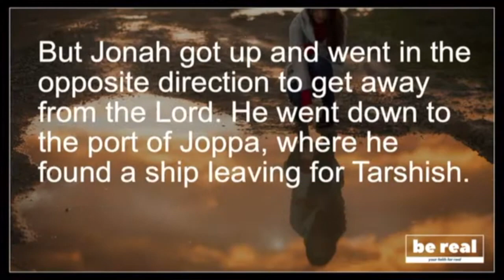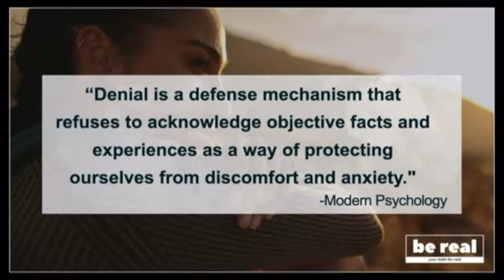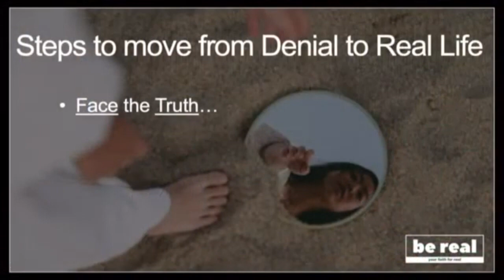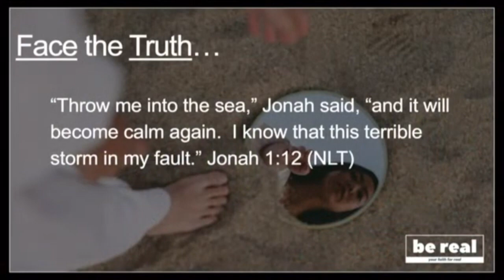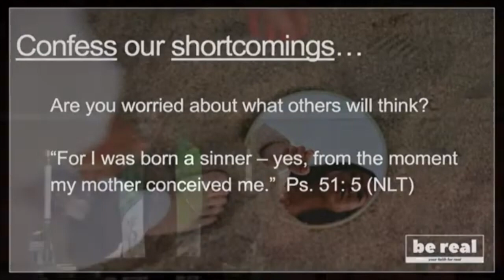St. Mark Church - Traditional Worship - Sunday, Jan. 28, 2024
We hope to see you in church! Join us for Traditional Worship services at 8:30 or 11 a.m. on Sundays!